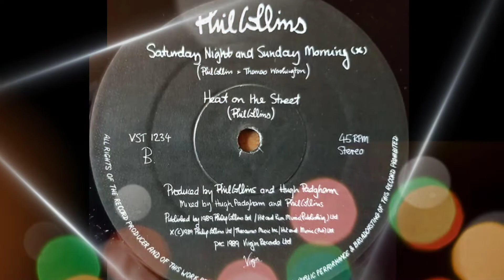PHIL COLLINS DAN MASA TUA NYA YANG MENYEDIHKAN..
Hit maker yang sangat fenomenal pada zamannya, lagu lagunya akrab di telinga, namun masa tuanya cukup menyedihkan, banyak kabar mengenainya, di video ini kita bakal bahas sedikit apa yang terjadi dengan Phil Collins